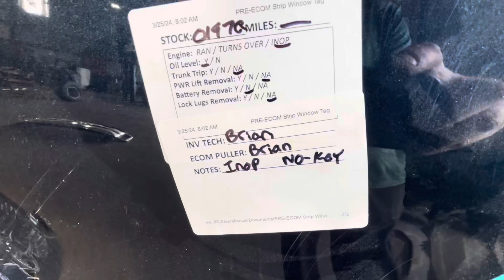0197Q 2019 FORD F250SD PICKUP 6.2L Engine Salvage Wrecked Part Out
Thanks for taking a look at our recently dismantled wrecked salvage parts donor. This 2019 FORD F250SD PICKUP has recently been parted down and is no longer rebuildable to purchase as a salvage rebuilder.

Link to our eBay Parts for this stock: